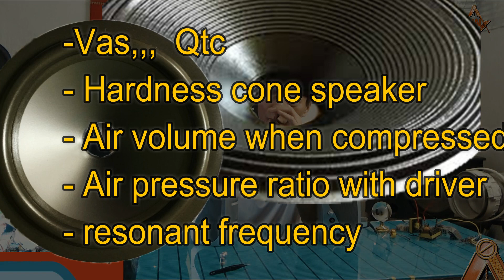How to connect extra speakers to stereo, design are speakers louder in series or parallel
connecting multiple speakers to an amplifier, Whether 2 speakers connected to one amplifier should be in series or parallel? analyze how to design multiple speakers properly for amp ... read the subtitles
Channel